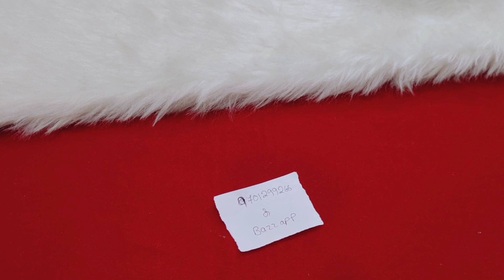Amaru collections 9701299266